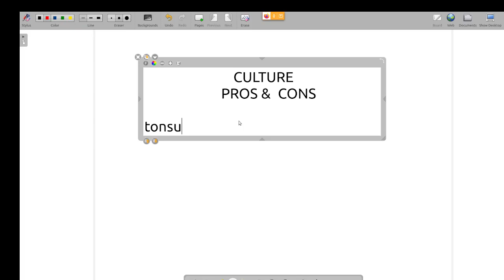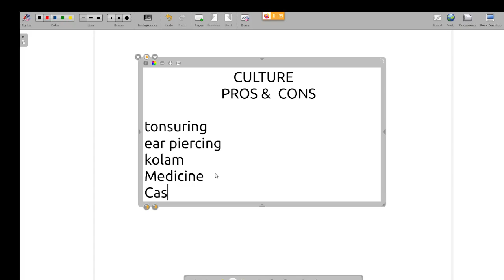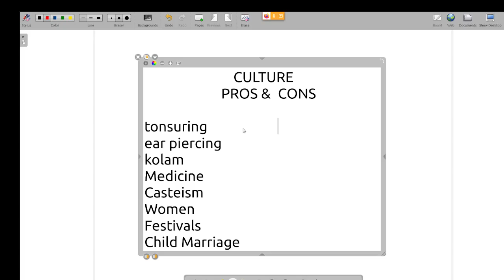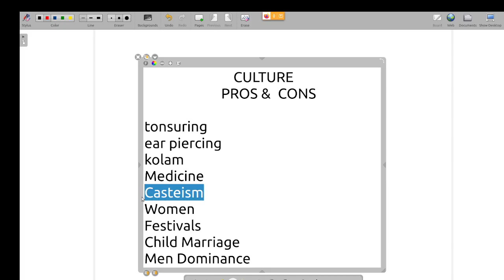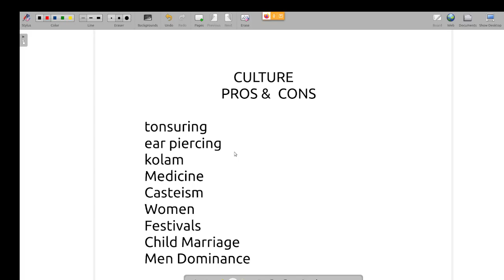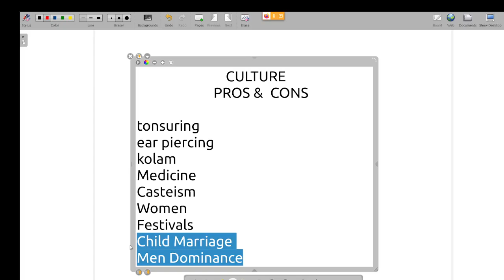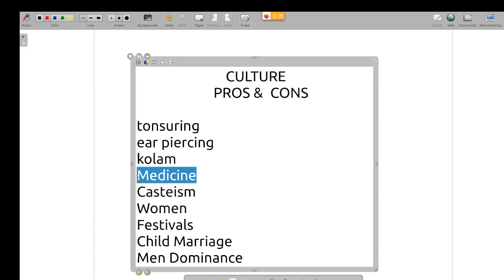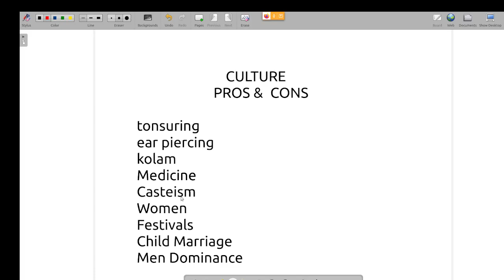Group Discussion - கலாச்சாரம் - எதை எடுக்க வேண்டும்? எதை விட வேண்டும்? என்ன சொல்கிறார்கள் இளைஞர்கள்?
PLgWpUXNR_WCeDqlTC2wz5-YpF0ByBT_mZ